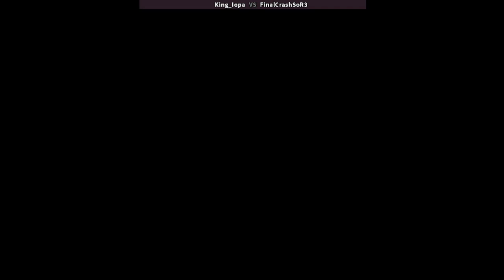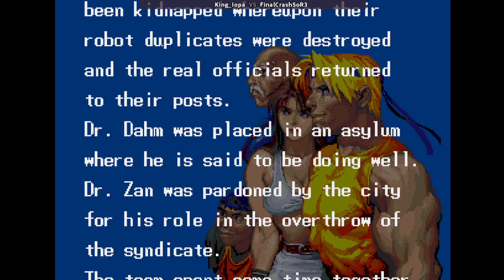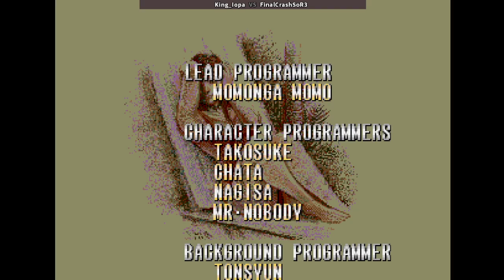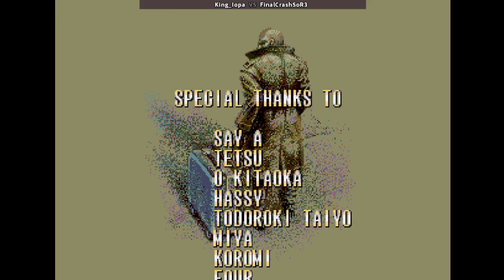Streets of Rage 3: Deathless Hard Co-Op #14 - ft. King_iOpa (MIRROR)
1994
2 Player Co-Op with King__iOpa
Hard Difficulty

Player 1: King__iOpa - Skate
Player 2: FinalCrashSoR3 (Me) - Zan

Run starts at 0:19